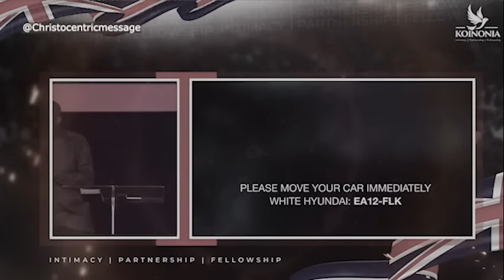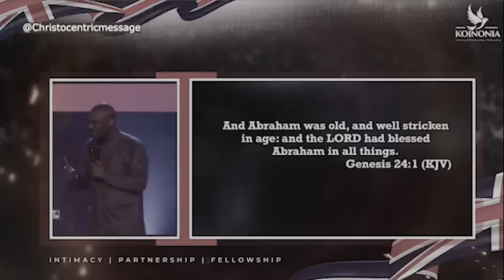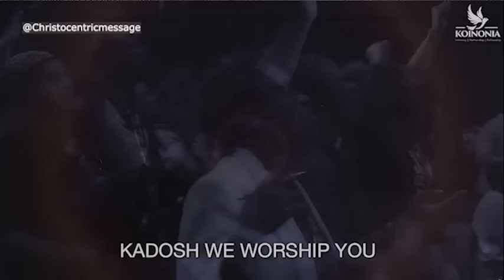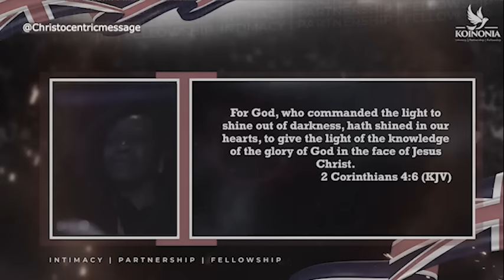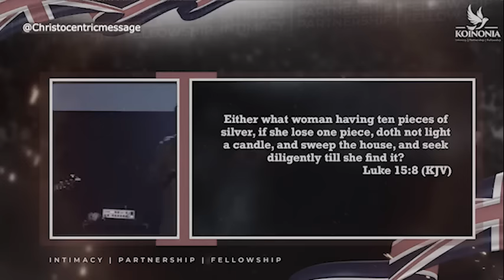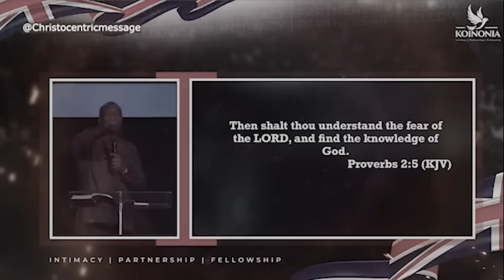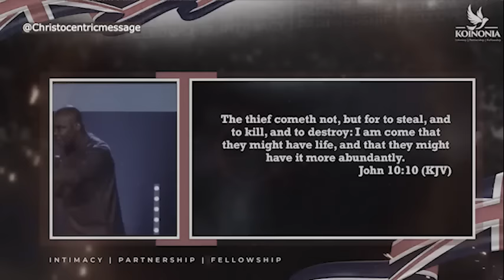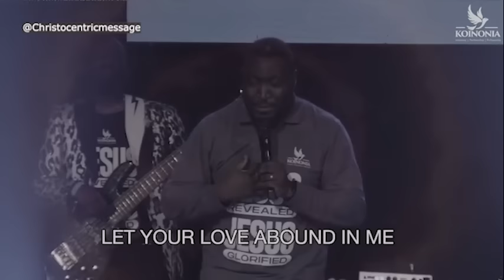DONT BE SILENT ABOUT THE SITUATION - APOSTLE JOSHUA SELMAN